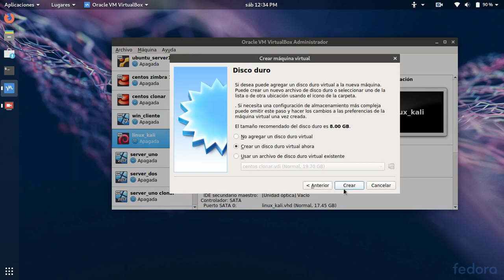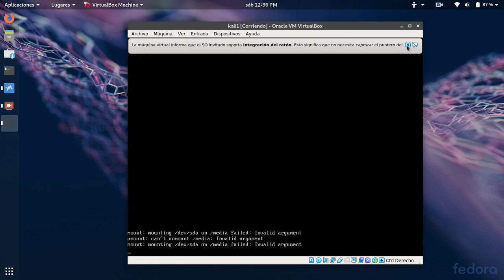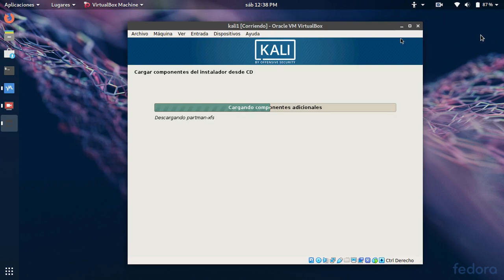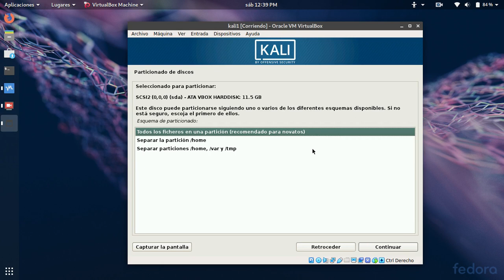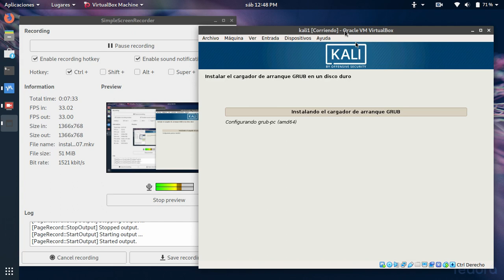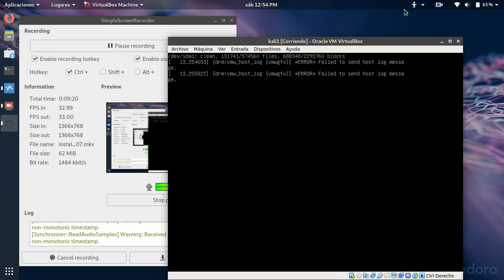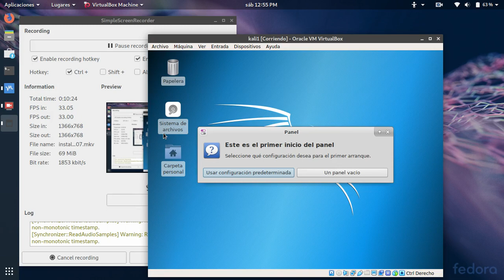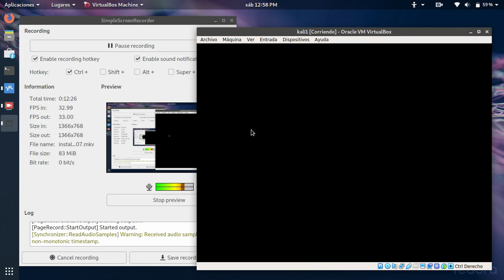instalación de kali linux 2019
instalación de kali linux basado en debian 9 strech, la instalacion es la misma usando cualquier entorno de escritorio.